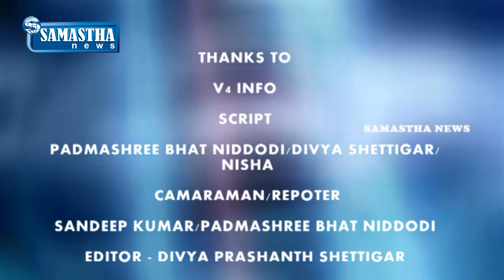SAMASTHA NEWS BY-ಮಂಗಳೂರು ಶಕ್ತಿನಗರದ ಸಾನಿಧ್ಯ ವಿಶೇಷ ಮಕ್ಕಳ ಶಾಲೆಯಲ್ಲಿ ಸರಳ ರೀತಿಯಲ್ಲಿ ಓಣಂ ಹಬ್ಬ.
ಮಂಗಳೂರು ಶಕ್ತಿನಗರದ ಸಾನಿಧ್ಯ ವಿಶೇಷ ಮಕ್ಕಳ ಶಾಲೆಯಲ್ಲಿ ರೋಟರಿ ಕ್ಲಬ್ ಮಂಗಳೂರು ಇವರ ಸಹಯೋಗದೊಂದಿಗೆ ಸರಳ ರೀತಿಯಲ್ಲಿ ಓಣಂ ಹಬ್ಬವನ್ನು ಆಚರಿಸಲಾಯಿತು.